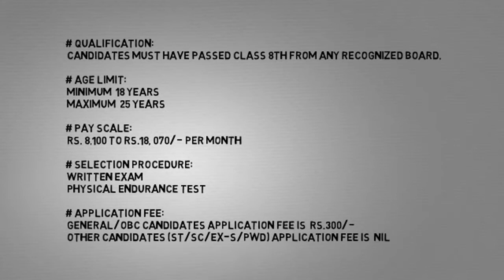FCI Maharashtra Recruitment 2017 – 187 Watchman Posts | Apply Now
FCI Maharashtra Recruitment 2017 –
187 Watchman Posts |
Apply Now

# Important Dates
• Last Date for Payment of Application Fees: 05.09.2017

History Lectures :-